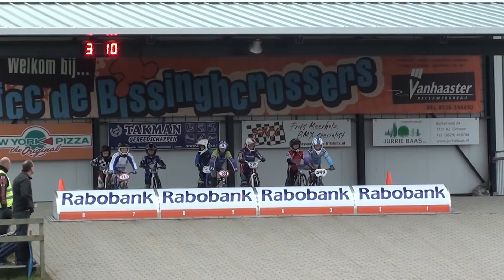NK Ommen 2013 - Dag 1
Manche 3 - Race 10 - Sven